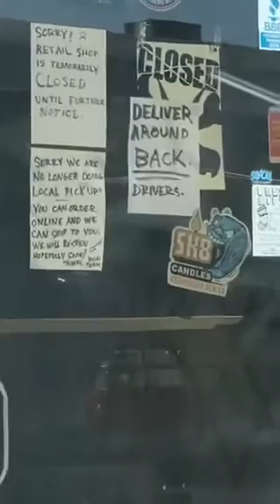July 14, 2020